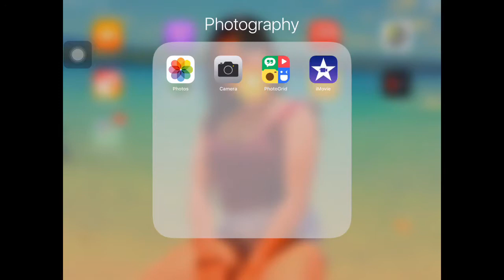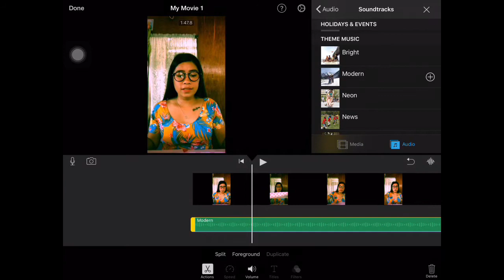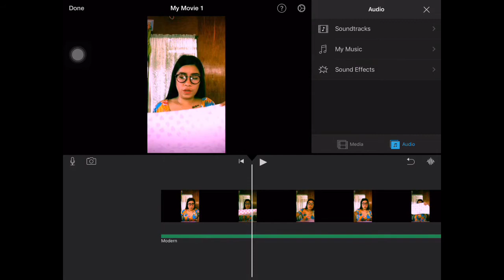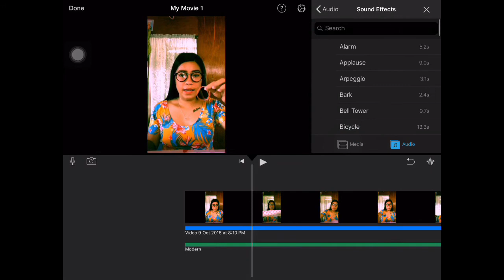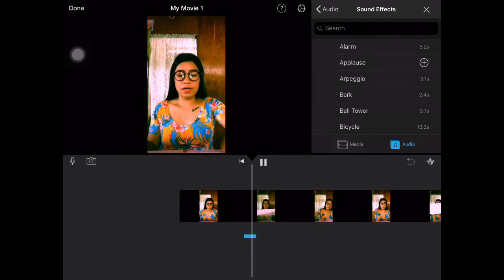PAANO MAGLAGAY NG BACKGROUND MUSIC AT SOUND EFFECTS? | iMovie | Missnej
INTRO TEMPLATE credit from MICAHBELLS

Thank you po sa patuloy nyong panunuod sa video ko lalo na sa mga loyal viewers ko. Thank you po nang marami. At sana po ay patuloy po kayong manuod at samahan po ako sa aking journey.

Simple and easy on how i add background music and sound effects using iMovie application.

Background Music na ginagamit ko dito po nanggagaling yung iba kong background music

Use for Editing : iMovie Apps